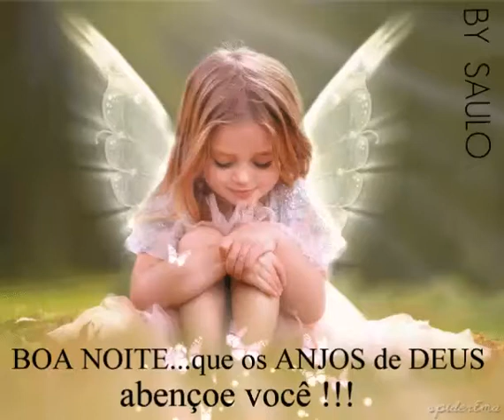15 de junho de 2017